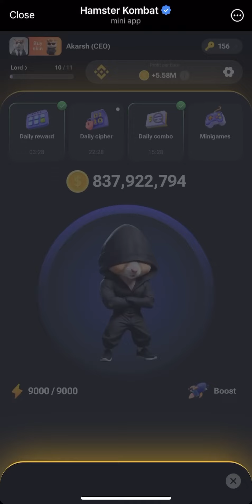Hamster kombat mini game today 31 August | solved